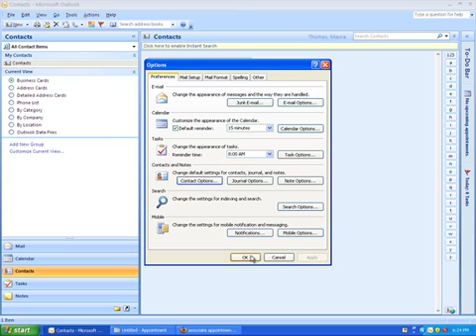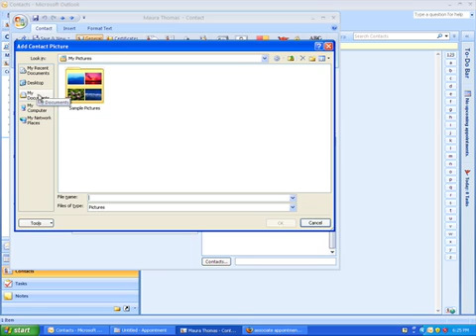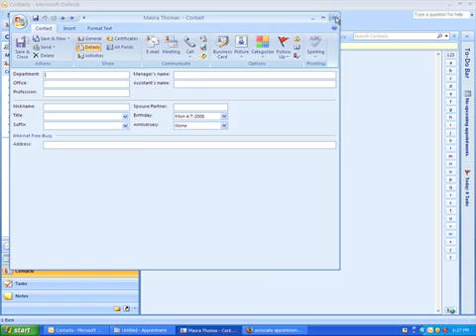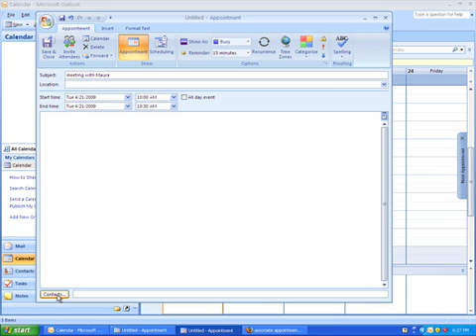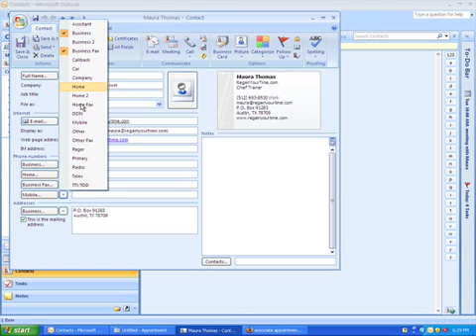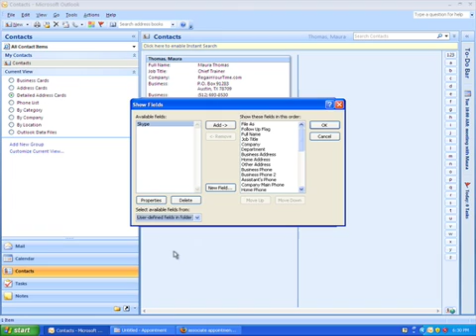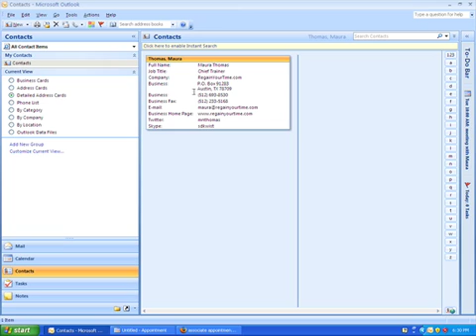Three Things You Didn't Know About Microsoft Outlook Contacts from RegainYourTime.com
How to make the most out of the "contacts" feature of Microsoft Outlook to better manage information about customers, contacts, leads, prospects.  Microsoft Outlook provides many of the features of a CRM with the added benefit of integrating with a calendar, to-do list, email, and notes.  These are little-known features that will help you make the most of your Outlook Contacts.